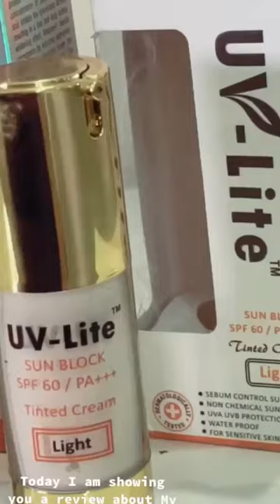UV Lite ( Medium ) Sunblock - Best sunblock for skin - Review - Sensatotrade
In this short video we are going to show you the overall effect and benefits of using UV Lite (Medium) Sunblock. It is a well-known product of Crystolite Pharmaceutical which specially design to improve dry skin, reducing the appearance of fine lines and wrinkles, which mostly occur due to sun rays or aging. The UV Lite (light) sunblock is waterproof that helps to smoother, soften and keep skin moisturized all day long. It is Clinically tested by dermatologists and there is no side effect when topically used.